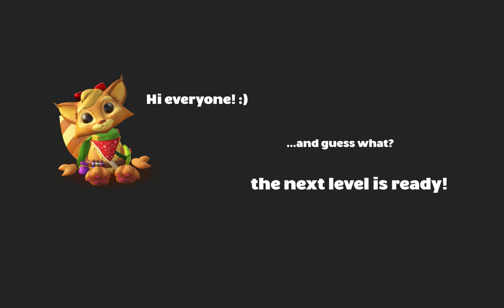TailQuest - Dev Update #10